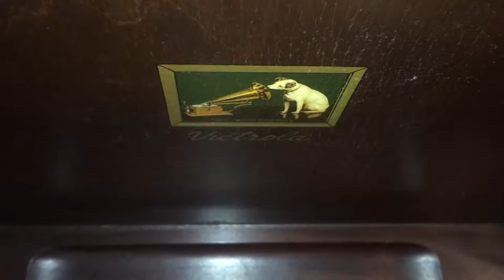Supper Time - Artie Shaw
Music and lyrics by Irving Berlin. Performed by Artie Shaw and his Orchestra. Arranged by Jerry Gray. Vocal by Helen Forrest. Recorded 1/17/39.